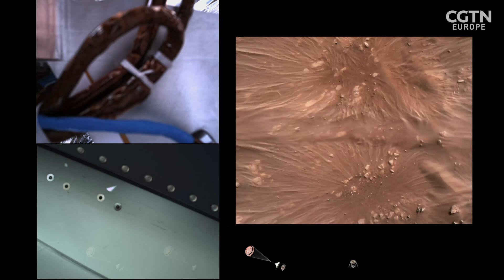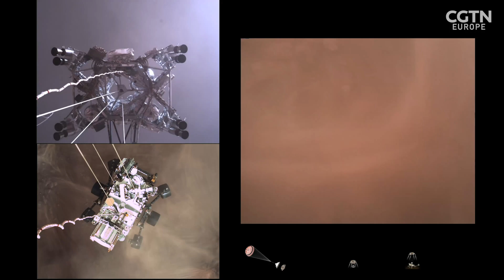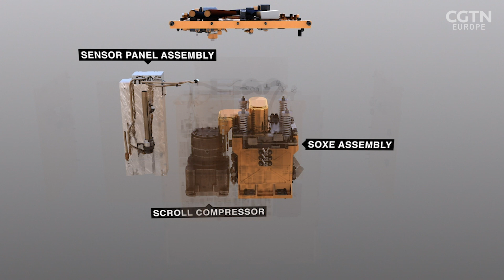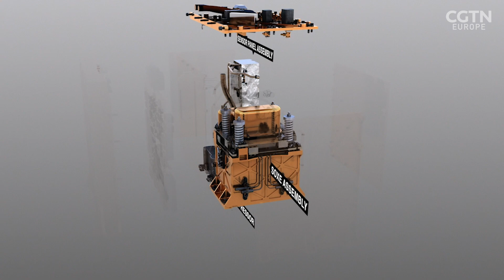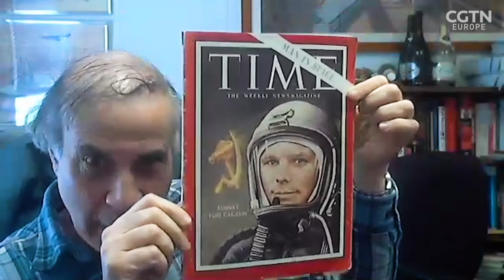2021 Mars Missions: Perseverance, Tianwen-1 and Hope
From NASA's Perseverance and China's Tianwen-1 to the UAE's Hope orbiter, 2021 is proving to be an exciting year for missions to Mars. Emma Keeling explores the scientific and engineering innovations at the heart of each of these missions, talking to leading scientists and engineers from the European Space Agency, China National Space Administration and China Mars Society about what the teams are hoping to learn on the red planet. She also explores what their progress means for the future of manned trips to the planet, as well as possible settlement hopes.